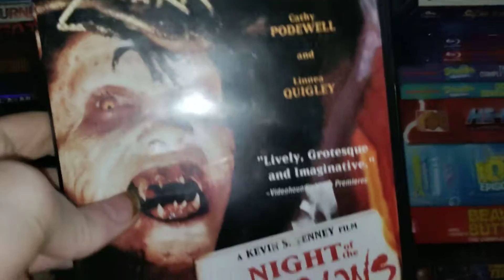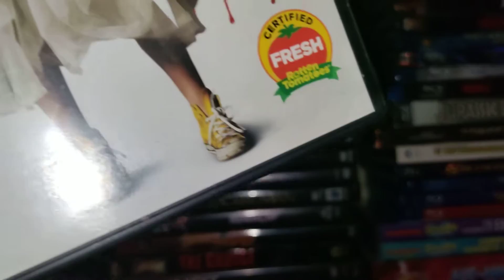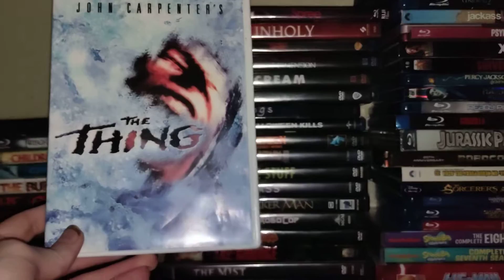collection update august 11 2022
collection update plus life update